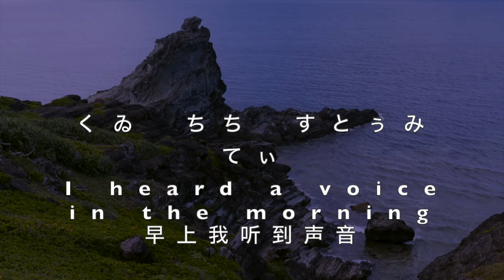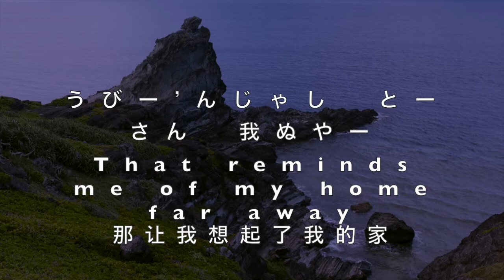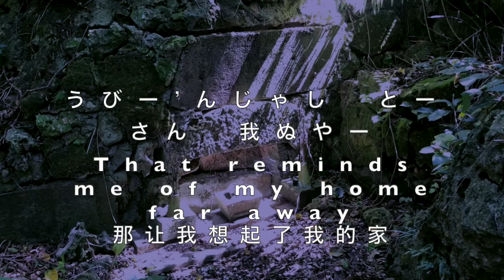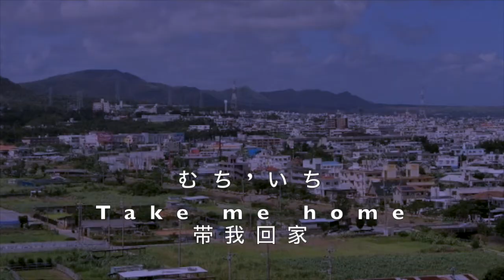Take Me Home, Country Roads (Okinawan version) John Denver Cover Song w/ Lyrics | 田舎道・沖縄語・琉球語・うちなーぐち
Lyrics video: "Take Me Home Country Roads," John Denver / Israel Kamakawiwoʻole cover song - Uchinaaguchi (Okinawan language) version. うちなーぐちバージョン ジョン・デンバー カバーソング。全部うちなーぐち。
 翻唱琉球語《乡村路带我回家》約翰·丹佛

比嘉孝昌（英語名前：ロバート・カジワラ）、琉球人・沖縄人うちなーんちゅ音楽家・シンガーソングライター。
中文名：魏孝昌，琉球人歌手创作人。

Romanized lyrics:

Tin yagati Dan Luuchuu
wendashan mui churasa nu miji
Muru dushi ashibi haama
Wakasa tu tusui
Kanjii shidakaji

Inaka michi
Muchi’ichi
‘Nmarii yaa nkai
Sui Gushiku
Dan Luuchuu
Muchi’ichi yaa nkai

Kwii chichi sutumiti
Ubii’njashii toosan wa nu yaa
mabui chimu michi wutooti icha
Nadagurugurusa

Ubii’njashii
Tiin usuri
umanchu Hiyaki
Churasa Shima Tin
Fii nu Tiida aka’akatu
Mayunaka chichi
Fushii wii

Inaka michi
Muchi’ichi
‘Nmarii yaa nkai
Nachijin Gushiku
Dan Luuchuu

Muchi’ichi yaa nkai
Kwii chichi sutumiti
Nadagurugurusa

Muru dushi yiitchaa haama
Wakasa tu tusuee
'nmi kara iyu kamee

Inaka michi
Muchi’ichi
‘Nmarii yaa nkai
Tumigushiku

Dan Luuchuu
Muchi’ichi yaa nkai
Inaka michi
Muchi’ichi
‘Nmarii yaa nkai
Nakagushiku
Dan Luuchuu
Muchi’ichi yaa nkai